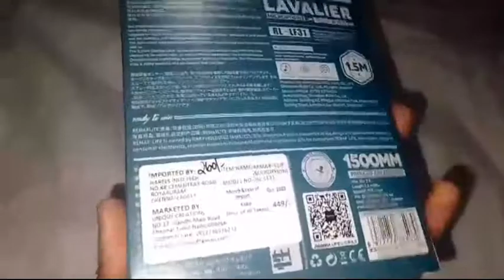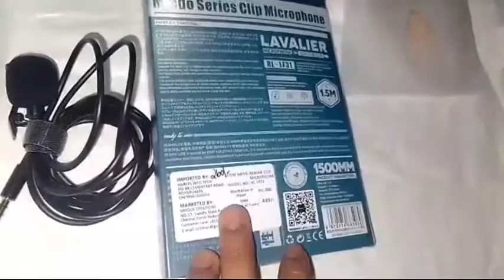sm street shopping&shipping👠💄മിട്ടായി തെരുവിൽ വിലക്കുറവിൽ വാങ്ങി കൂട്ടിയ സാധനങ്ങൾ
മിട്ടായി തെരുവിലെ കാഴ്ചകൾ ഒരുദിവസം കാണിക്കാം ട്ടോ വിഡിയോ എടുക്കാൻ മറന്നദാട്ടോ